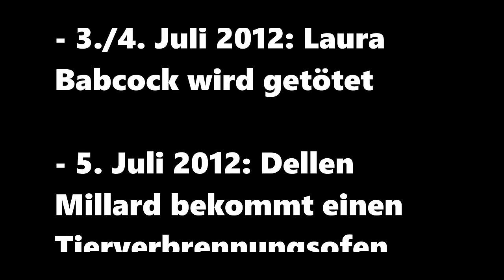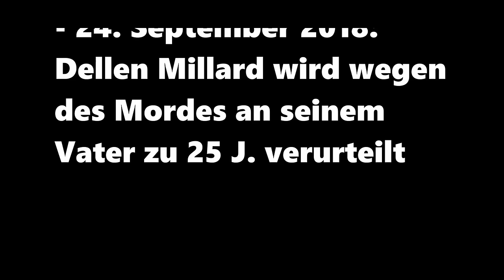Der "Thrill To KILL" - MILLIONÄRSSOHN wird zum SERIENMÖRDER | POLIZEIVERHÖR komplett auf DEUTSCH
Dellen Millard war der einzige Sohn von Wayne Millard, der von seinem Vater, Carl Millard, eine erfolgreiche Fluglinie namens Millard-Air geerbt hatte. Doch während Wayne Millard täglich hart daran arbeitete, das Familienunternehmen nach vorn zu bringen, neue Geschäftsfelder zu erschließen und einfach alles am Laufen zu halten, machte sich sein Spross, Dellen, nicht allzu viel aus all dem. Er genoss also lieber die Vorzüge des Wohlstands, den andere für ihn angehäuft hatten, statt an dessen Erhalt mitzuarbeiten.

Als Dellen älter wurde, kam aber wohl Langeweile bei ihm auf. Verständlich, er durfte sich ja stets auf dem Vermögen seiner Familie ausruhen und hatte damit auch keine Not, sich eigene Ziele zu stecken und diese zu verfolgen. Zuerst veranstaltete er diverse Privatpartys mit bis zu 300 Gästen, machte es sich in seiner speziellen Gaming-Area gemütlich usw. usf. Aber nachdem er sich dann mit einem jungen Mann namens Mark Smich angefreundet hatte, der als Kleinkrimineller bekannt war, kam es schon bald immer häufiger dazu, dass sie gemeinsam kleinkriminelle Aktionen durchführten, die sie Bekannten und Freunden gegenüber als „Missionen“ bezeichneten. Dabei klauten sie Gartengeräte von irgendwelchen Häusern, oder Werkzeuge und anderes Zeug von Baustellen, ja sie sollen sogar Bäume gestohlen haben, ja richtig gehört, BÄUME. Also reine Adrenalinrausch-Verbrechen, wenn man so will … Denn Dellen hatte das natürlich ÜBERHAUPT nicht nötig. Er hätte sich das ganze Zeug ja auch einfach so kaufen können.

Doch all dieses Treiben blieb zu lange offiziell unbemerkt. Und so fiel auch kein Verdacht auf Dellen Millard als er seinen Vater eines Tages mit einem Kopfschuss im Bett seines Schlafzimmers auffand. Im Haus wohnten nur er und sein Vater, die Polizei hatte also keine anderen Zeugen als Dellen. Und da sie auch keinerlei Motiv für einen Mord sah, die Familie insgesamt sehr hochangesehen war usw. wurde der Fall schnell als Selbstmord abgehakt. Zu einer Aussage bei der Polizei wurde er aber natürlich trotzdem gebeten und genau diese Aussage sehen wir uns jetzt gleich an.

Es wird in diesem Video aber nicht nur um den Tod seines Vaters gehen. Dellen hat noch mehr Leichen in seinem Keller angehäuft. Er konnte seinen mörderischen Ambitionen nämlich mindestens für 1 Jahr freien Lauf lassen, bevor er schließlich überführt wurde.

Aber eins nach dem anderen. Schauen wir uns zunächst einmal an, was Dellen der Polizei zu sagen hatte, nachdem er seinen Vater gerade tot mit einer scheinbar selbst zugefügten Schusswunde im rechten Auge in dessen Bett aufgefunden hat.

ODER ihr könnt auch meinen neuen "digitalen Trinkgeldhut" (Paypal) nutzen: ➡ ⬅ Ich freue mich über jeden Betrag, der natürlich direkt wieder indirekt in True Crime Content investiert wird 🤗🤗🤗.

Es handelt sich hierbei um eine True-Crime-Doku, die ein original Polizei-Interview aus einer Polizeistation in Toronto zeigt. Es ist also eine Bildungssendung, in der Material gezeigt wird, das der gesamten Öffentlichkeit vom Staate Kanada bereitgestellt wurde.